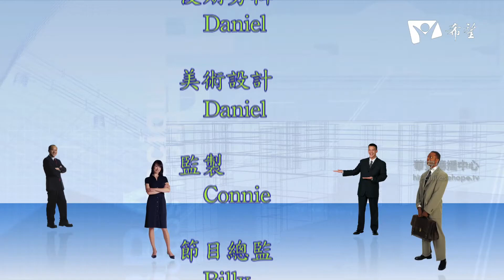22 明白動機